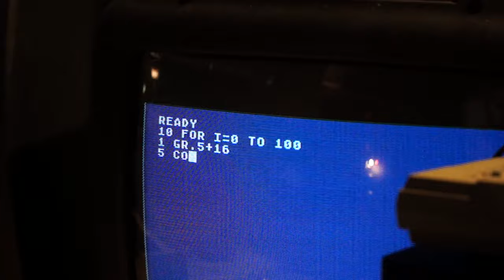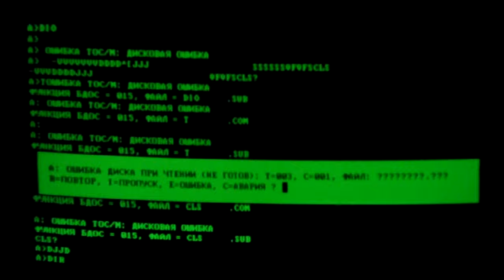Chaos Constructions festivals compilation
Небольшая нарезка видео с фестивалей Chaos Constructions разных лет. Приглашаем вас принять участие и посетить CC'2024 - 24 и 25 августа в Санкт-Петербурге. Конкурсная программа и прочая информация на сайте

Welcome to Chaos Constructions'2024 in Saint-Petersburg. August 24-25.